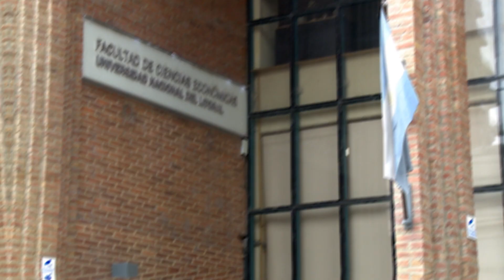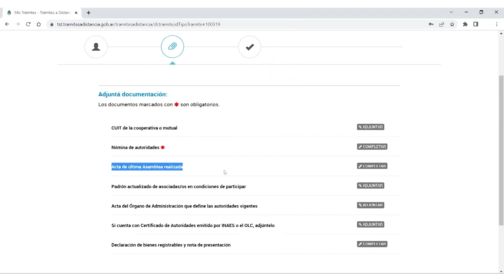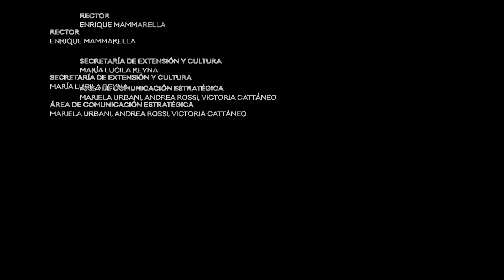En Territorio. Cooperativas de trabajo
En Territorio permite visibilizar la riqueza del trabajo que la Universidad Nacional del Litoral (UNL) realiza en el territorio (tanto barrios como ambientes rurales de Santa Fe y la región).

En este capítulo conocemos al proyecto "Fortalecimiento institucional de la cooperativa Parque Bahia", donde docentes y estudiantes de la Facultad de Ciencias Económicas trabajan junto a los cooperativistas para construir herramientas de planificación, control, organización y dirección del emprendimiento.